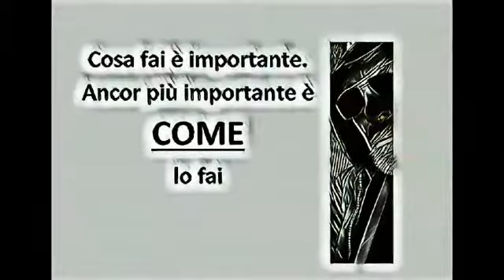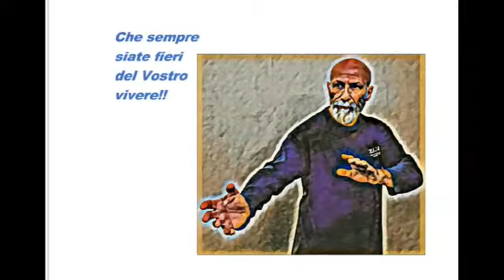GUARDA QUESTI VIDEO. SCOPRI LA VERITÀ. Kenpo Tai Ken 3 marzo 2018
Kenpo Taiki Ken